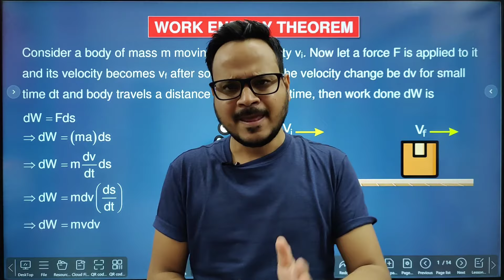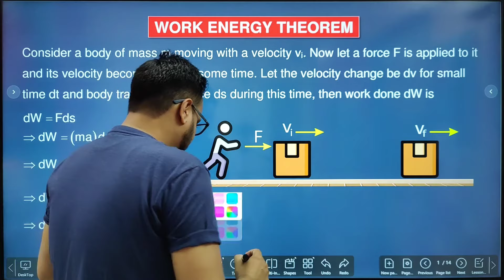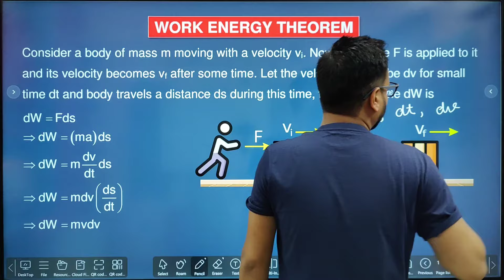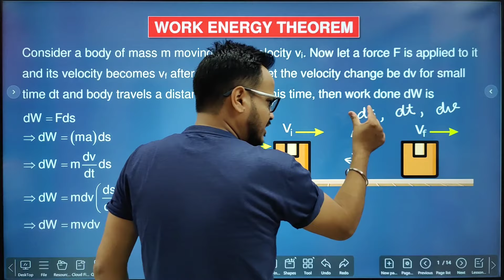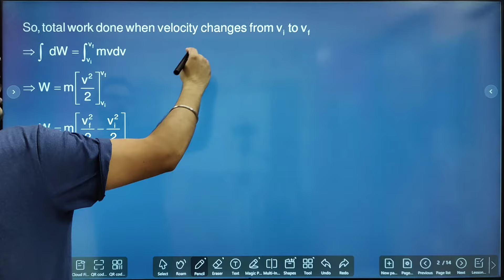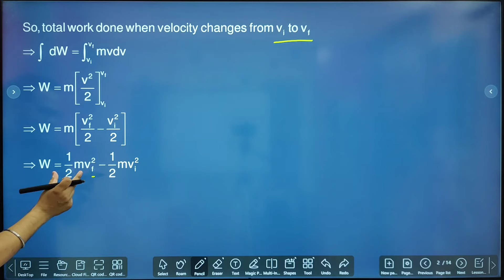Work Energy Theorem Class 11 Physics Chapter 6 | Work Energy Power | Important Derivations